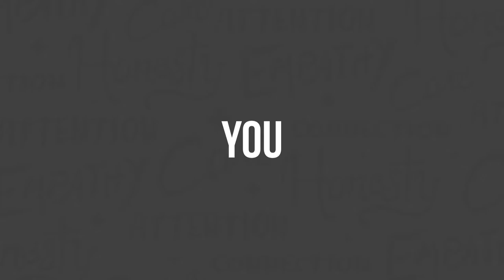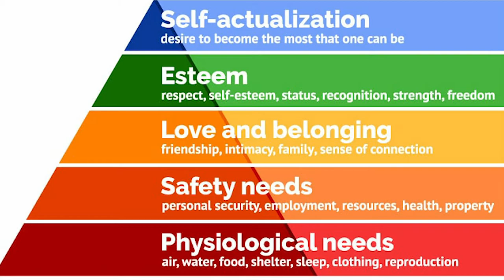A Very Important Survival Pyramid - Clarity Compressed: Episode 117 | Paul J Daly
This week after MANY epic production mistakes on my behalf, I managed to get a podcast recorded! (I explain more in the show). After two weeks of amazing best-selling authors for guests, Donald Miller and David Meerman Scott, I’m setting some time aside to talk with you about a pyramid-shaped tool called Maslow’s Hierarchy of Needs that I believe can give us some clarity on how we are reacting to the current pandemic.

Our responses are always heavily influenced by our state of mind, and Maslow’s pyramid is like a quick reference guide for us. You see, the human brain will always default to “survival mode” when it is threatened. And guess what, this “survival mode” doesn’t lean towards optimism.

All of the more enjoyable things in life, like dreaming about what could be and developing our skills and relationships happen “up” the pyramid. All the basics, like finding enough food and shelter are at the bottom. Which direction do you think living in a pandemic drives you? Down. Maybe WAY down.

The truth is, if you are reading this, or listening to podcasts, you aren’t even close to the bottom, but your brain might be causing you to react and respond like you are. Hopefully spending a few minutes together will give you a little more perspective and clarity about what’s actually going on.

I hope you have a great week moving your way UP the pyramid!

Pursue Clarity.

Come watch my 3rd LIVE event on May 20th.